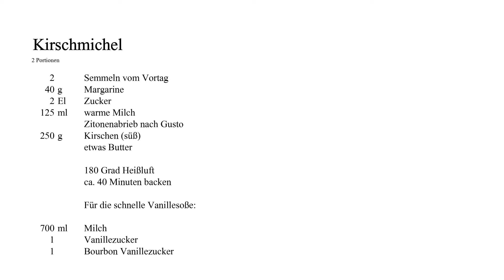Kennt ihr das Gericht, Kirschmichel? Wenn nicht, schaut es euch unbedingt an?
Kirschmichel eine Erinnerung an meine Oma! In Franken ist das zur Kirschsaison ein sehr beliebtes süßes Hauptgericht, natürlich auch sehr gut als Nachspeise geeignet. Ob mit Vanillesoße oder Vanilleeis einfach ein Genuss.